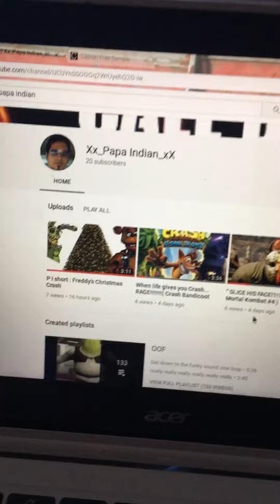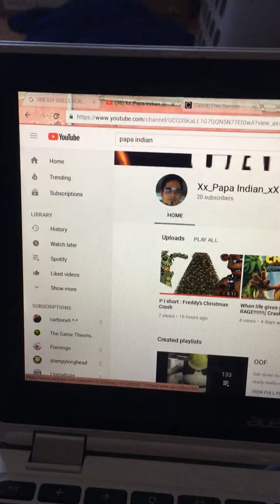Sub to Xx_Papa Indian_xX